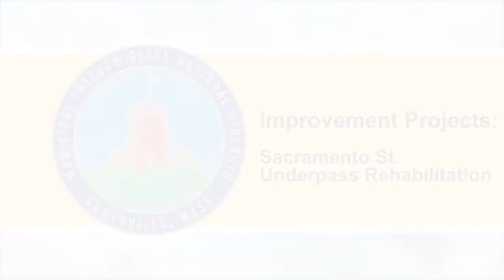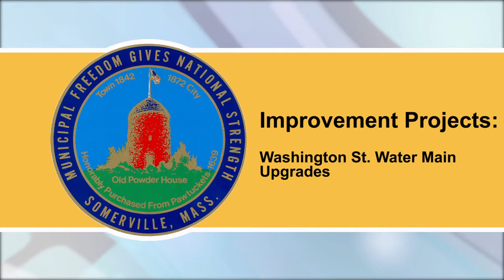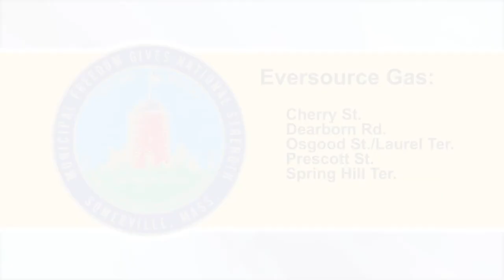Construction Update August 12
Construction Update provided by the City of Somerville and read by Somerville Media Center.